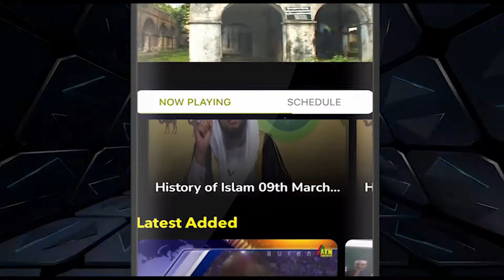ATN Bangla UK New App For live Programmes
Download Atn Bangla UK apps to watch live programs from all over the world